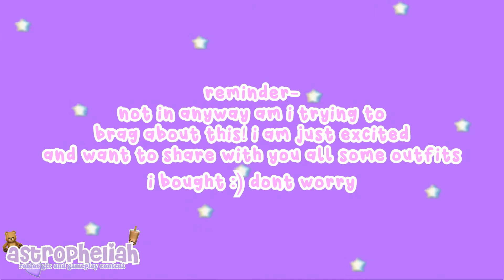~ 3k Robux shopping spree ~ || astropheliah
Hey there! You have a letter from the creator! ♥︎♥︎

ALL WORK IS MINE (INTRO, OUTRO, WATERMARK, THUMBNAILS ECT) Please don’t repost my work and steal it. If so please ask for permission and then give credit too beforehand.

✨ Credits ✨
Inspired by:

 🧸 Apps used 🧸
Thumbnail- GFX, Pixlr E
Vid Editing- VN

🧋 music credits 🧋
- Intro: Far Away by Tomppabeats
- Outro: Bored by LuKrembo
- Lofi: By LuKremBo

♏️ Milestones ♏️
❥ 20: ✓
❥ 50:
❥ 100:
❥ 150:
❥ 500
❥ 750:
❥ 1k:
❥ 5k:
❥ 10k:

Take care ❤️
astropheliah,